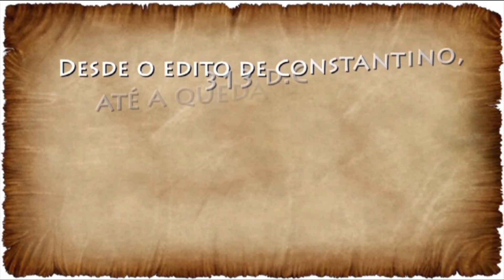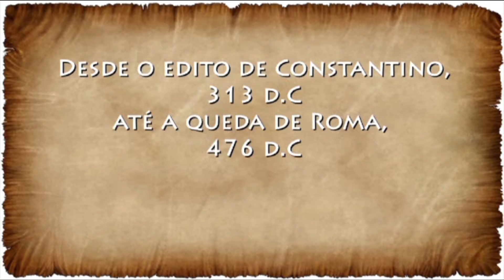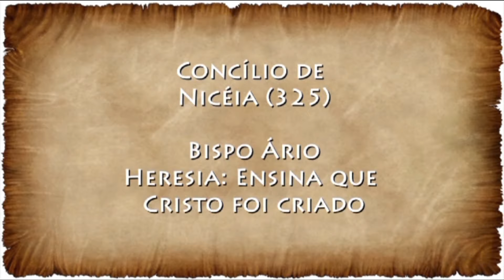História do concílio de Nicéia - 325 A.D.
Atanásio (300-373 A.D.) -  Exímio apologista e doutor da igreja que combateu veementemente a doutrina arianista no Concílio de Nicéia (325) quando ainda era um diácono. Foi ele também o grande responsável por enfatizar a interpretação do homoousian (da mesma substância) acerca da relação entre o Pai e o Filho.

Em 328 tornou-se bispo, mas foi exilado devido a forte oposição dos arianistas. Morreu oito anos antes do Concílio de Constantinopla,  porém nos deixou um legado considerável, entre os quais destacamos as seguintes obras: Contra os pagãos e sobre a encarnação do Verbo e Contra os arianos. Seu empenho na luta contra os hereges foi um grande exemplo de zelo doutrinário e seus ensinamentos se tornaram uma coluna da ortodoxia.